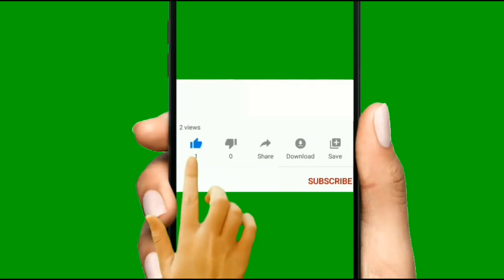Bus game-android game.Bus simulator Indonesia.Indonesia mod.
In this video Bus game-android game.Bus simulator Indonesia.Indonesia mod.